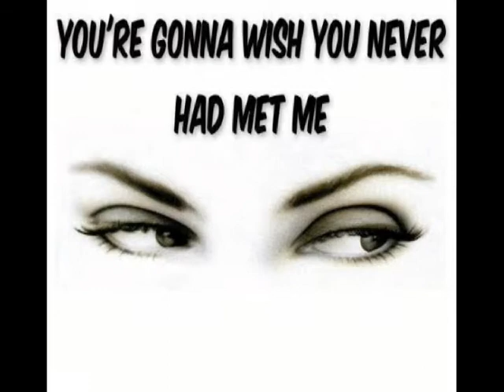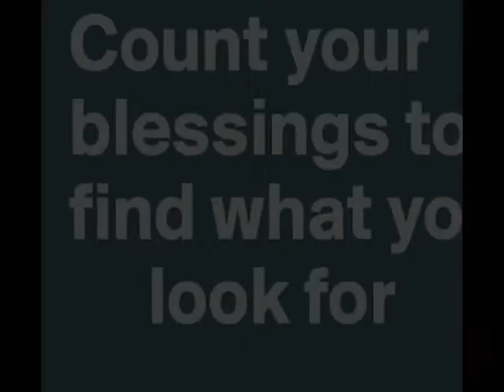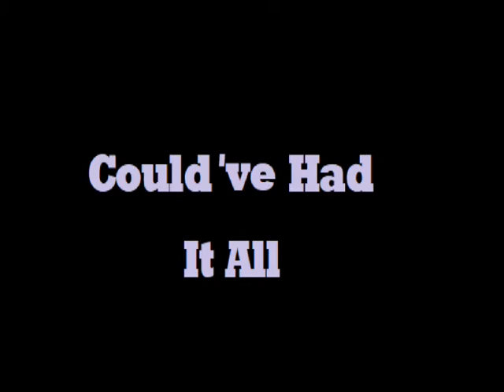Rolling In The Deep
A Cover To Adele's Rolling a Deep